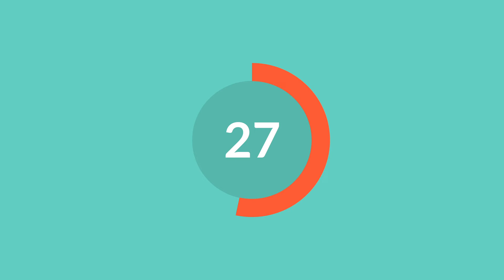60 Seconds Countdown Timer (Reverse)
1 Minute Timer. After Effects